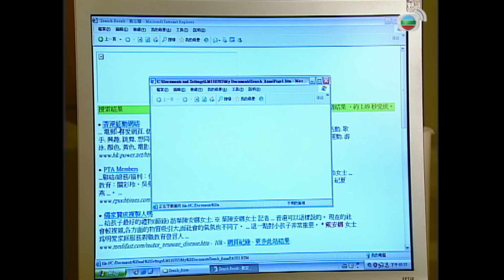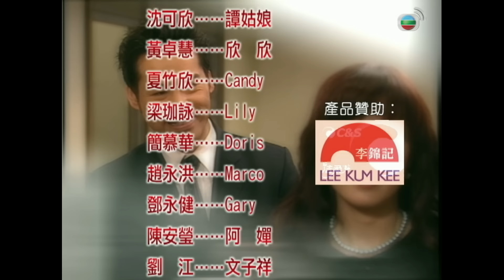同事三分親 | 第56集完整版 | 落難公主 | 關詠荷、金燕玲、江欣燕、石修、湯盈盈、歐錦棠、蔡淇俊 | 港劇 | 粵語中字 | 2007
【喜劇】同事三分親 | 落難公主 | 第56集完整版：關詠荷、金燕玲、江欣燕、石修、湯盈盈、歐錦棠、蔡淇俊：城中熱傳言氏高層 BP 畢即將被炒，眾同事也非常關注此消息。突然，為信的秘書 Doris 突然來到「形」，證實 BP 畢因亂搞男女關係才被「大言生」辭退，並透露接任者將是家嵐與戴安娜其中之一，使眾人認為這是兩部門之爭……　　不過，在眾人仍估計高層之位誰屬之時，戴安娜卻懶理是非，與裘俊外出接見大客毛生，但在商談期間，毛生不斷向戴安娜勸酒，令戴安娜終醉倒在地……　　護主深切的裘俊立即帶戴安娜到酒店房中休息。可是，戴安娜突然捉住裘俊不放，更談起自己的身世來，令裘俊從而得知，戴安娜原來就是清朝貴族的後人，其父就是「大言生」的合作伙伴文子祥，因戴安娜憎恨父親才跟隨母姓戴……　　翌日，當裘俊與戴安娜離開酒店時，卻遇上家嵐。裘俊怕影響戴安娜，要家嵐保守秘密，家嵐答應。可是，裘俊發現二人的緋聞卻傳遍公司，令裘俊大怒，指責家嵐卑鄙。最終，裘俊怕影響戴安娜，竟提出辭職，但他卻不知……